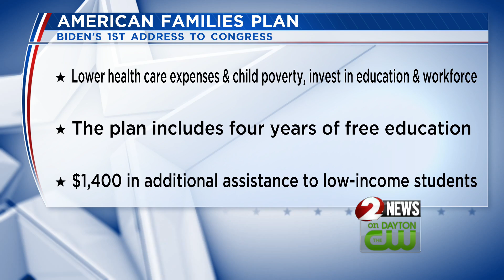President addresses joint session of Congress